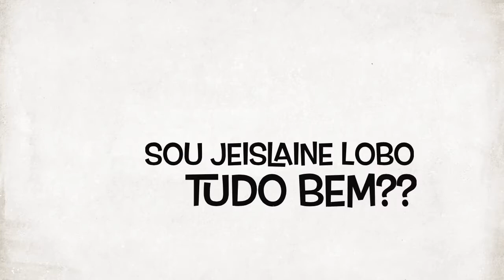Dar a Cara a Tapa??!!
Já ouviu falar da expressão: Dar a Cara a Tapa??
Você sabia que Jesus usa esta frase para nos ensinar como devemos agir diante de uma pessoa agressiva??
Dar a outra face para bater não significa ser uma pessoa passiva, mas ser uma pessoa capaz de ensinar ao agressor uma outra forma de resolver seus problemas relacionais!